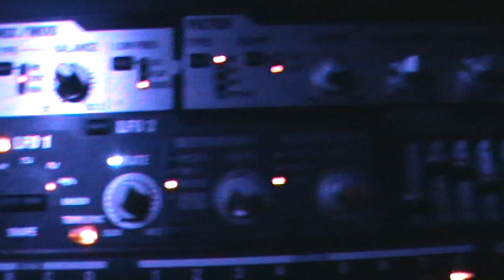the thing checks his voice mail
stoopid human tricks, D-beam as delay-controller editon:   iPhone into Kaossilator Pro, into Roland SH-201, with the D-beam assigned to the delay-time, into the left KP3.